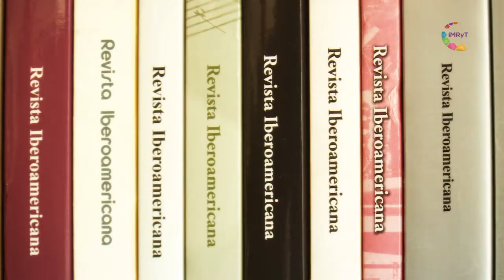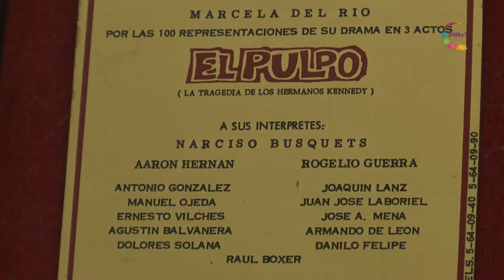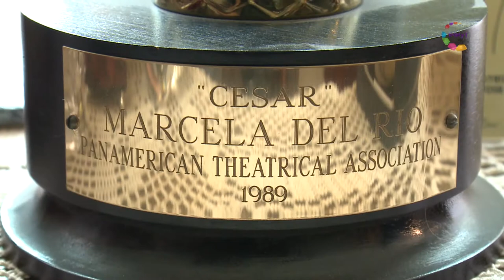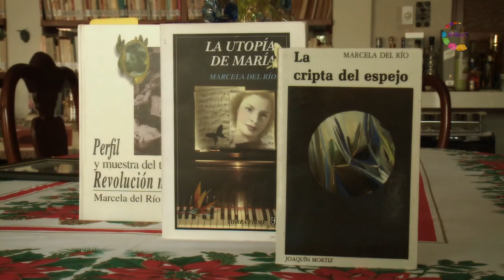Conversaciones - Marcela del Río parte 1/1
Durante una cálida entrevista, Marcela del Río Reyes se explaya y nos comparte su amor desde pequeña por la lectura y la escritura. Auspiciada por su tío, Alfonso Reyes, quien la inicia en el camino de la literatura al morir tempranamente su madre, se desenvuelve entre el teatro, la dramaturgia y la novela histórica. Después de dos intentos amorosos fallidos, llega su gran amor y un cambio dramático en su vida.